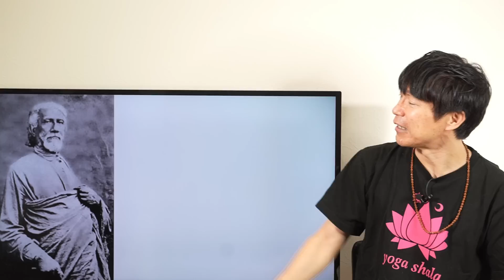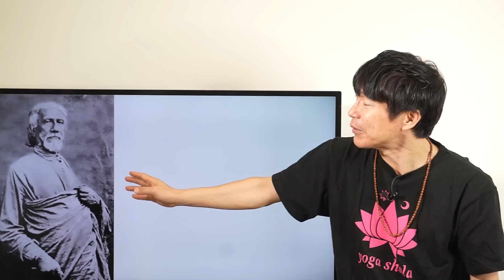【アビギャ君最新予言】人類にさらなる異変!!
🕉細江たかゆきオンラインレッスン
あなたのエネルギーを整える
『真実のハタ・ヨーガ』
レギュラーレッスン

🕉大阪ワークショップ
〜YOGA：融合し合うを体験する〜

🕉『細江たかゆきまるごとヨーガ哲学シリーズ』開講!!
詳細お申し込みはコチラ

🕉伝統的なヨーガを細江たかゆきから学ぶ
『全米ヨガアライアンス認定RYT200インストラクター養成講座オンラインコース』開講決定!!

🕉RYT200インストラクター養成講座オンライン無料説明会

📝伊藤武の講座
チャクラとクンダリニーの秘密 〜チャクラとクンダリニーの正しい知識を身につけよう〜